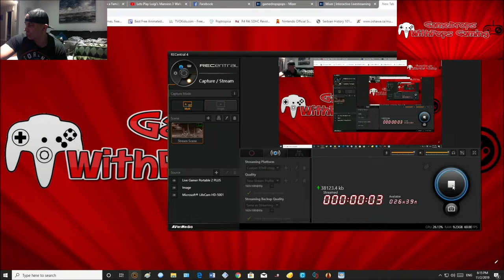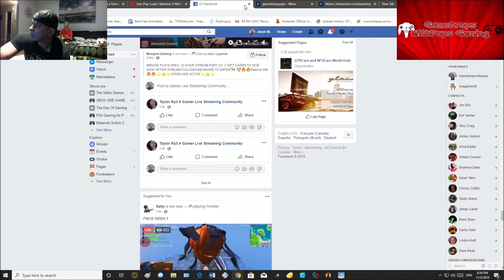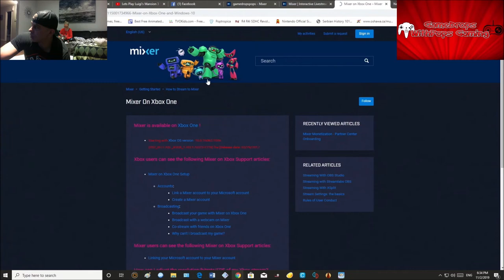Lets Play Luigi's Mansion 3 Walk Though & Game Play Pt 4 6th Floor & Knight MacFright. Completed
I aint afraid of no Ghosts! Lets go Uncle Luigi :) Wii U gamedropspops23 Switch friend code is SW-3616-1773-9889 Xbox One gamedropspops